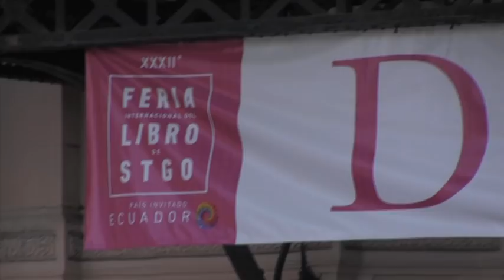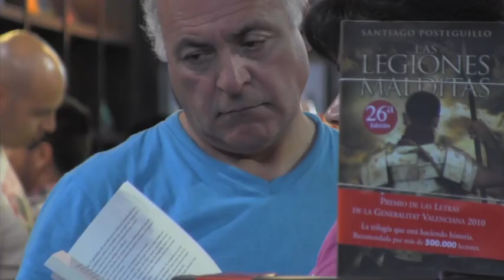Aventuras de O`Higgins y Erick Pohlhammer DesfachatadosTV